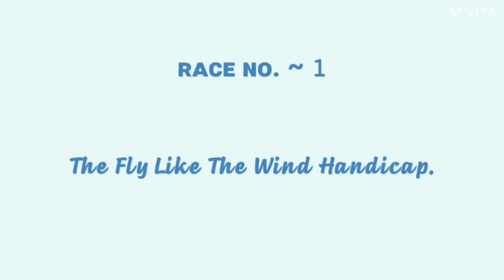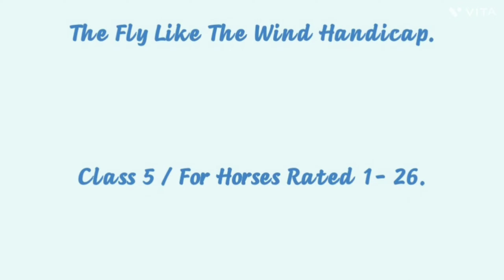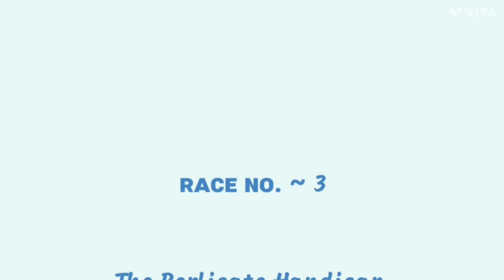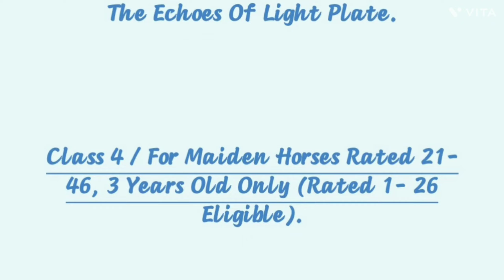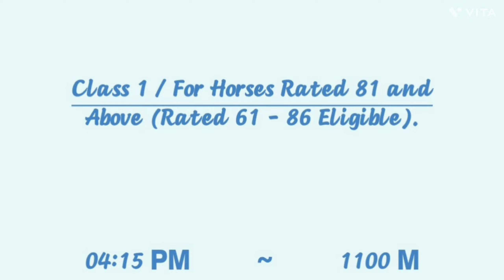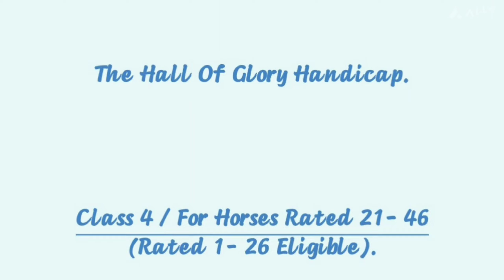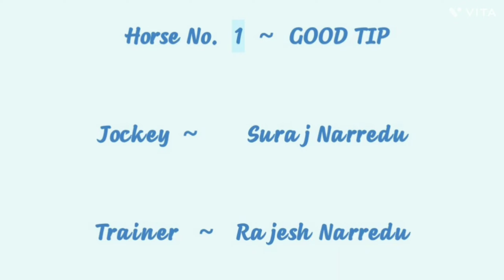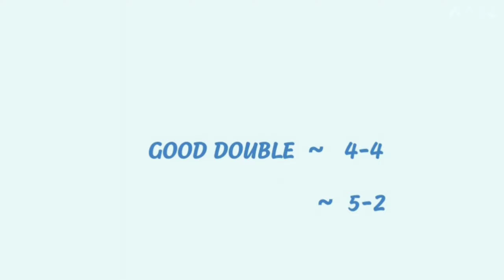kolkata RACE - 26 sep 2023 | horseracing | KOLKATA / CALCUTTA HORSE RACING SELECTION / TIPS.